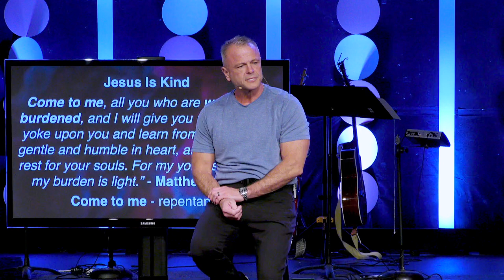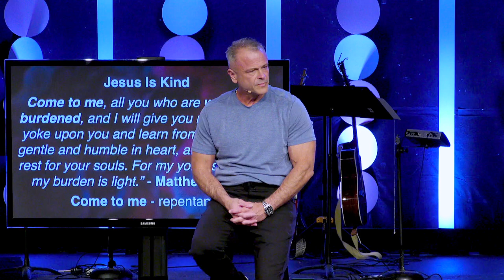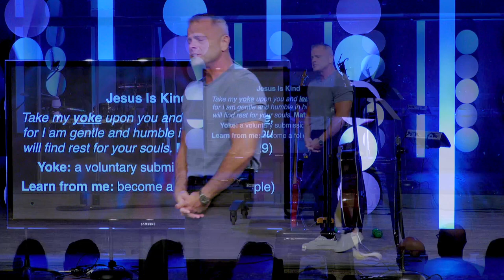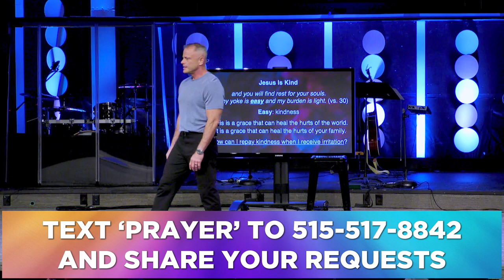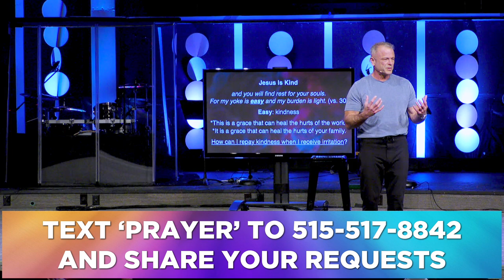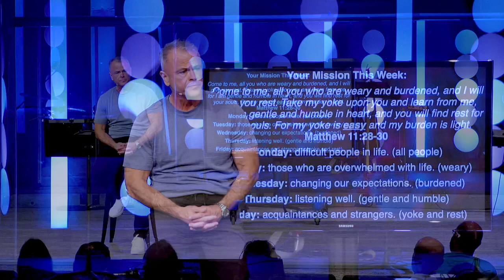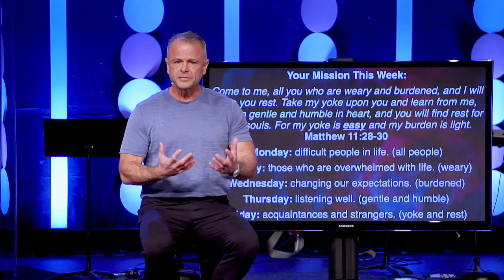Sermon - Love Intentionally: Kindness - 4/14/24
Love Intentionally: Kind
1 Corinthians 13:4-8 & Matthew 11:28-30
Pastor Rick Melick
4/14/24